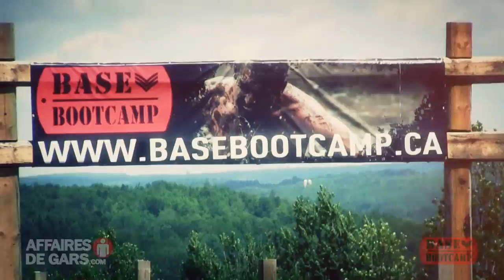Vidéo promo-Base Bootcamp Spécial Halloween 2015 - Famille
Découvrez notre vidéo de promotion pour l'événement Base Bootcamp Spécial Halloween 2015. 50 mégas obstacles. Viens tester tes limites et viens t'amuser pour la journée la plus l'fun de 2015.